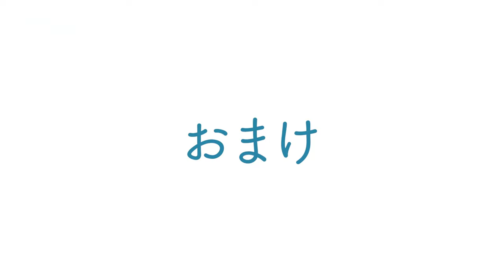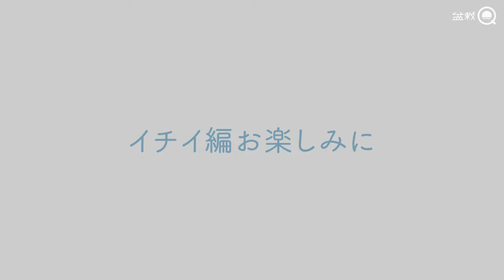【バラ】ひと味違う薔薇の豆盆栽の植替え【盆栽Q】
◆使用機材◆
編集ソフト：Adobe Premiere Pro CC
メインカメラ：TX-4
三脚：MKELES5RD-BH